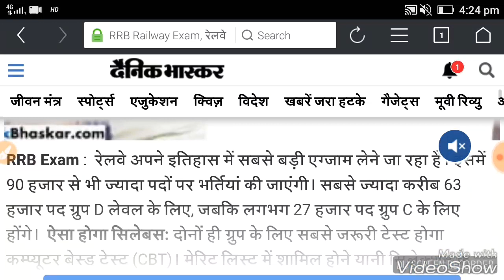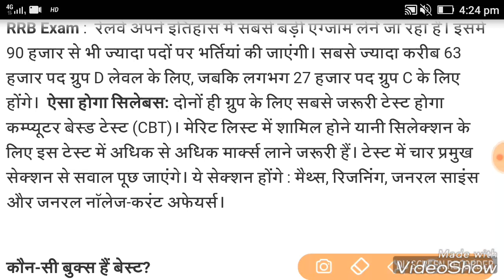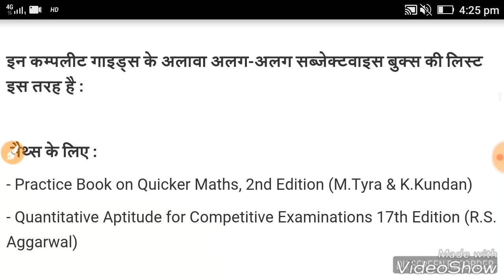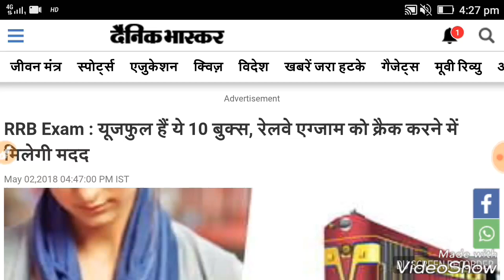Railway Recruitment 2018-इन कितावो को अगर पढ़ लिया तो exam एकबार में Crack केरें